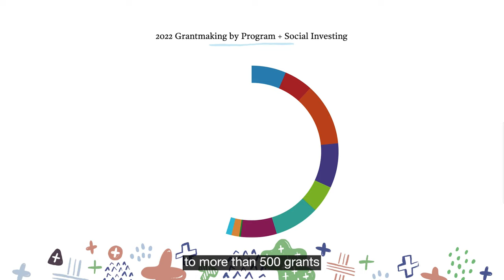Investing in People & Places, Now & Then at The Kresge Foundation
For nearly 100 years, The Kresge Foundation has propelled human progress by investing in People & Places.

We invest $160 million annually through grants and social investments into hundreds of nonprofits that in turn bring opportunity to people and places.

Our 2022 annual report, People & Places, offers five immersive stories of how our partners are expanding opportunity in places including Detroit, Memphis, Atlanta and Toledo. It features partners including @hopetoledo7166, @eastsidecommuntynetwork8344 @guildcommunity, @mmdc901 @ProsperityNow and @pathwaylending973.

We share letters from our Board Chair Cecelia Muñoz and our President & CEO Rip Rapson. We also share insights into how our modern Program areas have roots that date back decades.